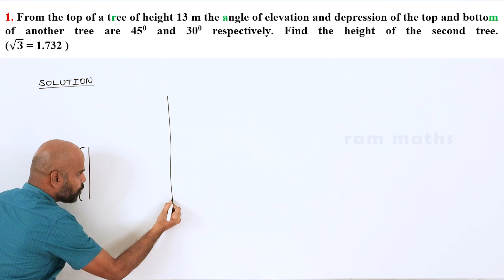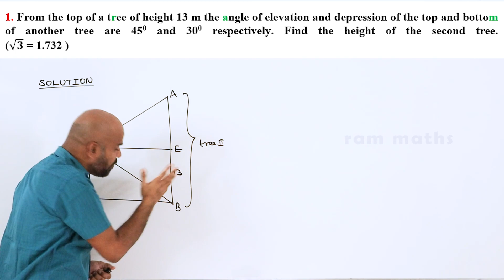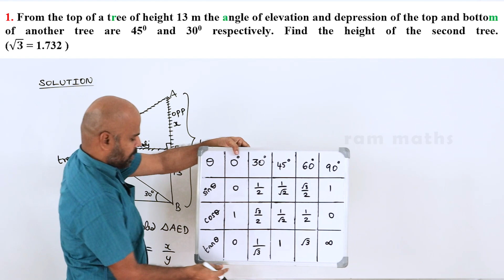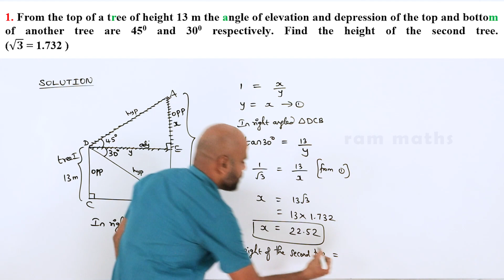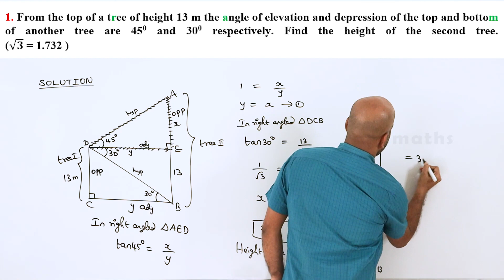10th | EXERCISE 6.4 | Q.No.1 | TRIGONOMETRY | CHAPTER 6 | STATE BOARD | RAM MATHS